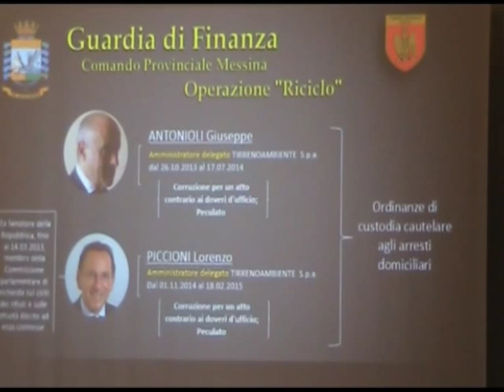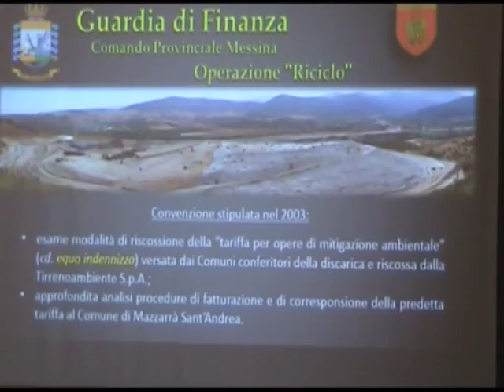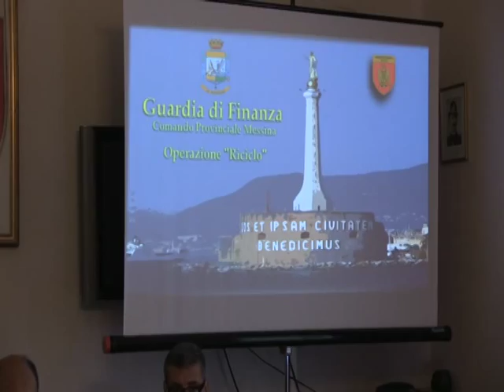Bucolo si difende e... si dimette